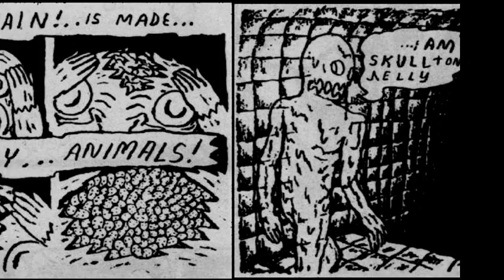Skeleton Jelly, Part 1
This comic was drawn by Mat Brinkman. You can buy the original full comic, which is huge and called Multiforce: